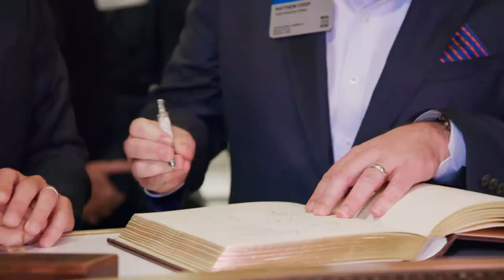Danforth Center 2021 Highlights